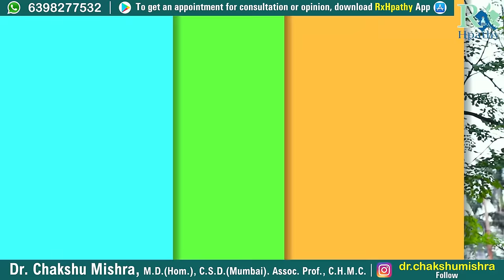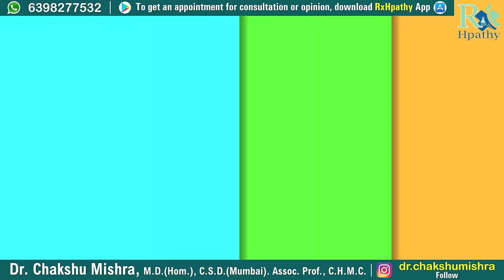Moringa powder benefits Moringa health benefits Moringa benefits weight loss Moringa Oleifera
Benefits of moringa powder
Moringa oleifera benefits
Moringa benefits weight loss
Health benefits of moringa leaves
Moringa powder benefits for hair
Moringa powder benefits for weight loss
Moringa powder benefits in hindi
0:00 Intro
1:07 Benefits- High Nutritive Value
2:19 Benefits- High Antioxidants
2:48 Benefits- Lowers Blood Glucose
3:53 Benefits- Anti-Inflammatory
5:07 Benefits- Reduces high Cholesterol Levels
5:59 How to use Moringa for best results
6:21 How to use Moringa leaves
7:44 How to use Moringa drumsticks
8:46 How to use Moringa oil
10:09 Moringa Q Homeopathic medicine
11:05 End

Regards,
Dr.Chakshu Mishra